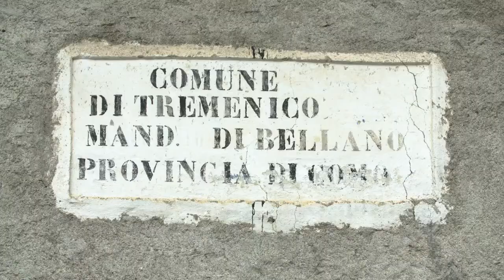Inno di Santa Barbara / Mappa di comunità di Tremenico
La devozione a Santa Barbara, protettrice dei minatori, è un tratto caratteristico della comunità tremenicese.